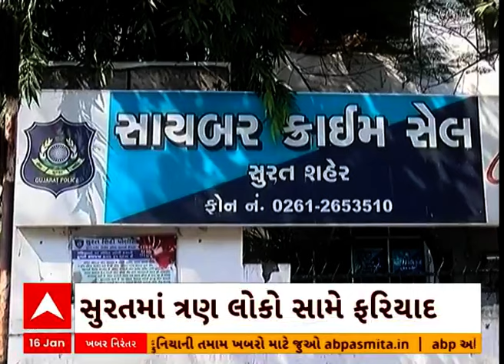Surat News | સુરતમાં ગરીબોનું અનાજ બારોબાર સગેવગે કરવાનો કૌભાંડનો પર્દાફાશ, 3 સામે ફરિયાદ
Abpasmita GujaratiNews Surat News , Ration Scam, Surat Police, Gujarat Ration Scam

 / abpasmitatv